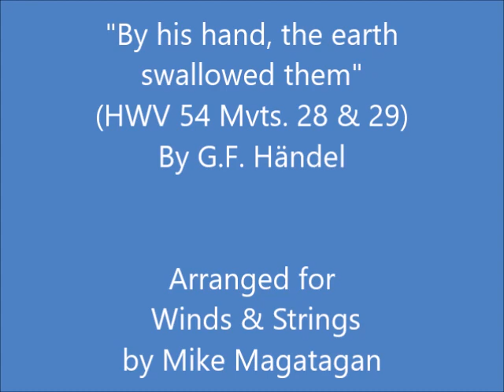"By his hand, the earth swallowed them" (HWV 54 Mvts. 28 & 29) for Winds & Strings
Israel in Egypt, HWV 54, is a biblical oratorio by the composer George Frideric Handel. Most scholars believe the libretto was prepared by Charles Jennens, who also compiled the biblical texts for Handel's Messiah. It is composed entirely of selected passages from the Old Testament, mainly from Exodus and the Psalms.

Handel had long been resident in London and had enjoyed great success as a composer of Italian operas there. However, in 1733 a rival opera company to Handel's, The Opera of the Nobility, had split the audience for Italian opera in London. There was not enough support for two Italian opera companies and Handel began to find new audiences through presenting oratorio and other choral works in English. Handel's oratorio Saul, with a text by Charles Jennens, was presented at the King's Theatre in January 1739, and for the same season Handel composed Israel in Egypt, writing the music in one month between 1 October and 1 November 1738. Israel in Egypt is one of only two oratorios by Handel with a text compiled from verses from the Bible, the other being Messiah. The librettist of Israel in Egypt is uncertain, but most scholars believe Charles Jennens compiled both texts. Israel in Egypt and Messiah also share the unusual characteristic among Handel oratorios in that, unlike the others, they do not have casts of named characters singing dialogue and performing an unstaged drama, but contain many choruses set to biblical texts.

In composing Israel in Egypt, in what was by then his common practice, Handel recycled music from his own previous compositions and also made extensive use of musical parody, the re-working of music by other composers. For the opening part of Israel in Egypt Handel slightly re-wrote his 1737 Funeral Anthem for Queen Caroline, "The Ways of Zion do Mourn", and he adapted two of his keyboard fugues, a chorus from his Dixit Dominus and an aria from one of his Chandos Anthems. From Alessandro Stradella's wedding serenata Qual prodigio é ch’io miri, Handel took the music for his "plague" choruses "He spake the word,” “He gave them hailstones,” “But as for his people/He led them,” and “And believed the Lord,” as well as the Part II chorus “The people shall hear/All th’inhabitants of Canaan.”. From a Magnificat setting by Dionigi Erba, Handel took most or part of the music for “He rebuked the Red Sea,” “The Lord is my Strength,” “He is my God,” “The Lord is a Man of War,” “The depths have covered them/Thy right Hand, o Lord,” “Thou sentest forth thy wrath,” “And with the blast of thy nostrils,” “Who is like unto Thee,” and “Thou in thy mercy.” Other composers Handel parodied in Israel in Egypt were Jean-Philippe Rameau, Johann Caspar Kerll, Francesco Antonio Urio, Nicolaus Adam Strungk and Friedrich Wilhelm Zachow.

Much more than the previous works by Handel which were designed, like Israel in Egypt, to attract paying audiences to a commercial venture in a privately owned theatre, the piece lays overwhelming emphasis on the chorus. As an added attraction, the small baroque orchestra accompanying was also used for an organ concerto, the Cuckoo and the Nightingale, which served as an interlude.  However, London audiences at that time were not used to such extensive choral pieces presented as commercial entertainment, and perhaps particularly the opening dirge, of about thirty minutes in length, for the death of Joseph, adapted from the funeral anthem for a recently deceased Queen, contributed to the failure of Israel in Egypt at its first performance. Handel quickly revised the work, omitting the opening "Lamentations" section and adding Italian-style arias of the kind contemporary audiences expected and enjoyed. In its two sectioned form, Israel in Egypt was very popular in the 19th century with choral societies. Today many performances of the work use Handel's original three part version.

Although originally created for Baroque Orchestra, I created this Arrangement of "By his hand, the earth swallowed them" (28-"Who is like unto Thee" & 29-"The earth swallowed them whole") from "Israel in Egypt" (HWV 54 Mvts. 28 & 29) for Winds (Flute, Oboe, French Horn & Bassoon) & Strings (2 Violins, Viola & Cello).